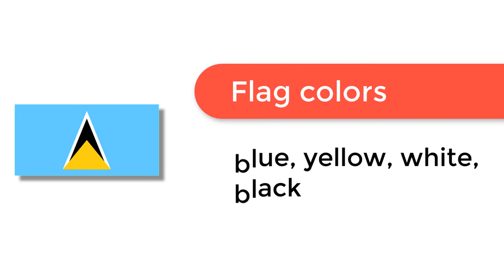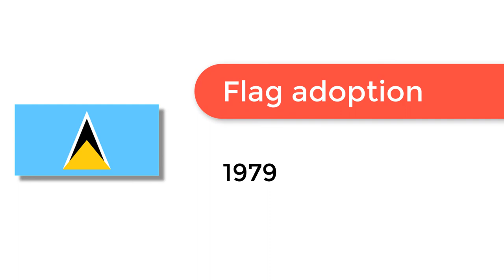Flag of Saint Lucia - 🌍 How to Draw the Saint Lucia Flag - SVG Vector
- Flag of Saint Lucia: Check out how to draw the flag of Saint Lucia. Let’s discover how to draw the national flag of Saint Lucia in a few minutes. Discover the national flags of all the countries in the world.